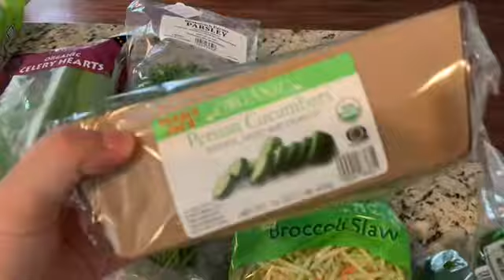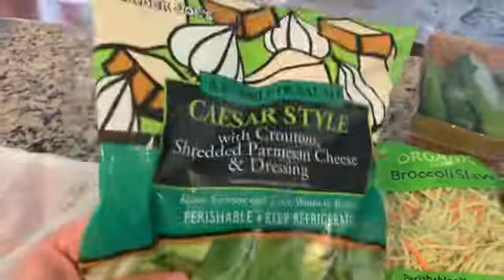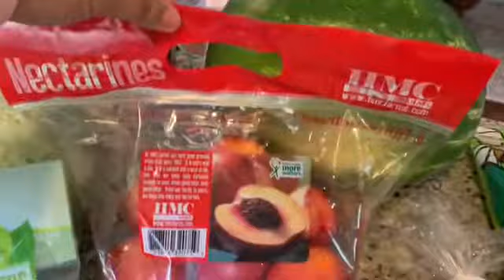Trader Joe’s haul